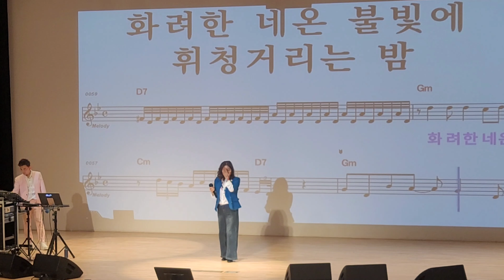송광호나이트노래교실/노원구민의전당